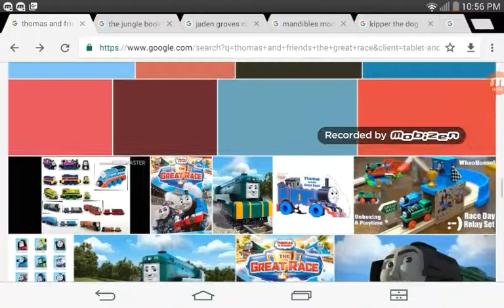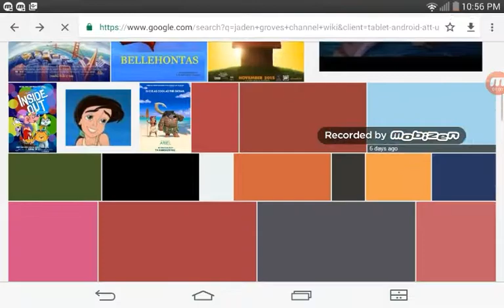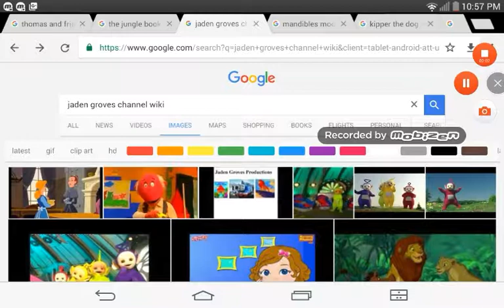Caillou rexy game segment 10